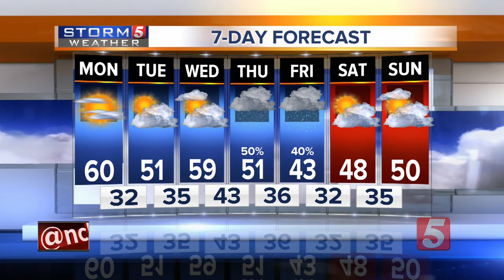NewsChannel 5 Latest Headlines | December 17, 12pm